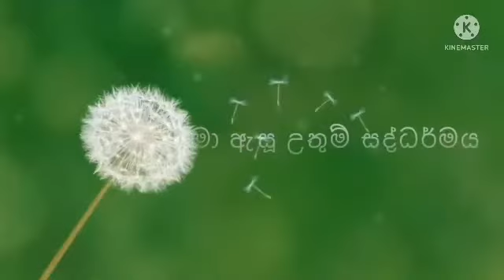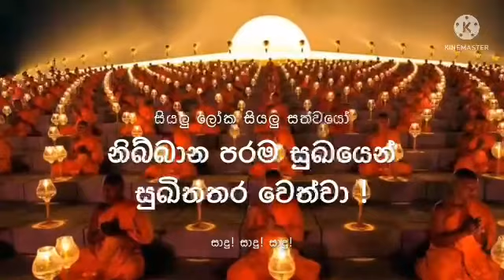ජාතිය සහ ජාති දුක